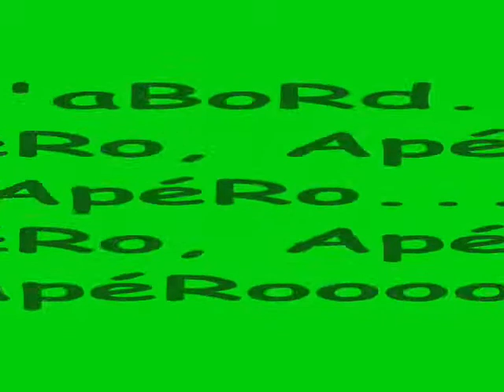vidéo Fête Trie sur Baise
jeunes et cons